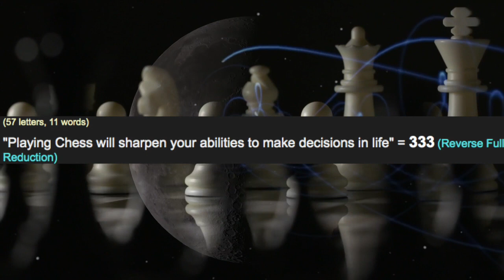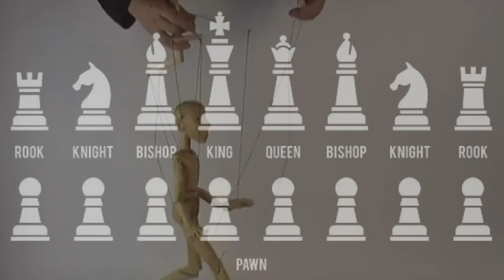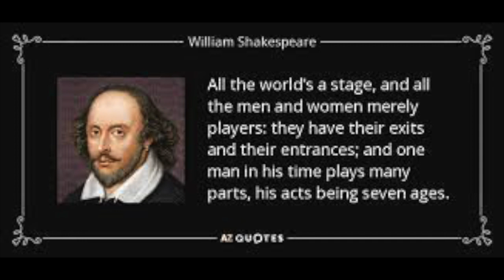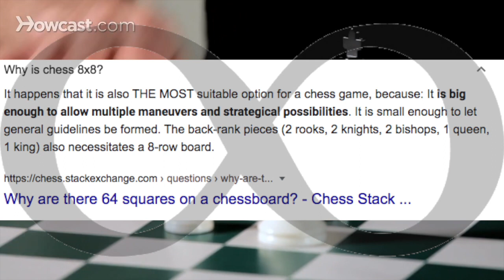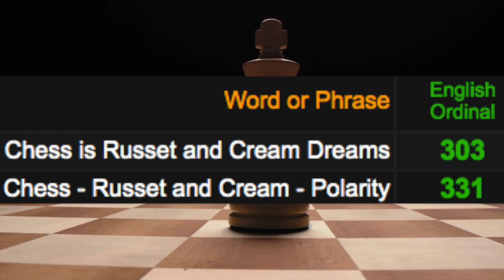The Esoteric Game of Chess and Life | Patreon Documentary Trailer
*NOW SHOWING: The Esoteric Game of Chess and Life Documentary*
📺 SIGN UP to D.A.T.A. Productions Media’s Patreon page to SUPPORT the channel and WATCH quality premium content.

“Life is a chessboard, where each of our actions is a move. If our moves are good, intelligent and timely, the result will be success, health and longevity. If, on the other hand, our moves are in bad faith, selfish and mistimed, the result will be failure, sickness and death.” Samael Aun Weor.

Chess is a sport. A scientific sport. A game of the mind, tact, decision making, game theory. But there are parallels to the game of Chess and the game of Life. Some may say its an exact replica of the game we all play. 28 squares outlining the chessboard as there are 28 Lunar Mansions making up our monthly cycles.